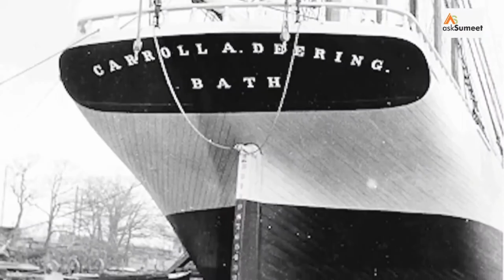GHOST PLACES ON ABANDONED SHIPS , MIRACULOUS, UNKNOWN , HISTORICALS PART 3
1775: The Octavius, an English trading ship returning from China, was supposedly found drifting off the coast of Greenland. The captain's log showed that the ship had attempted the Northwest Passage, which at the time had never been successfully traversed. The ship and the bodies of her frozen crew apparently completed the passage after drifting amongst the pack ice for 13 years.
1811 — 1813: Napoléon Gallois reported that a French frigate had found the French privateer Duc de Dantzig drifting, covered in blood, with the decaying corpses of the crew hacked and crucified to her masts and in the battery. Bloody papers identified Duc de Dantzig and her master, François Aregnaudeau. More soberly, the ships register of the maritime archives states "Duc de Dantzig, unheard of as of 1813, presumed lost with all hands".[16]
1840: The schooner Jenny was supposedly discovered after spending 17 years frozen in an ice-barrier of the Drake Passage. Found by Captain Brighton of the whaler Hope, it had been locked in the ice since 1823, the last port of call having been Lima, Peru. The bodies of the seven people aboard, including one woman and a dog, preserved by the Antarctic cold, were buried at sea by the crew of the Hope, and Brighton passed the account on to the Admiralty in London. The Jenny is commemorated by the Jenny Buttress, a feature on King George Island near Melville Peak, named by the UK Antarctic Place-Names Committee in 1960.
27 October 1913, the Singapore newspaper The Straits Times published a story according to which the Marlborough had been discovered near Cape Horn with the skeletons of her crew on board.[17] The Straits Times attributed the story to one published the London paper the Evening Standard of 3 October 1913. The 'Evening Standard mentioned that the story was based on an "account cabled from New Zealand" which was yet to be confirmed. The ship that sighted the Marlborough in 1913 was said to be the sailing ship Johnson.[18]
1947: The Ourang Medan is said to have been found adrift off Indonesia with all of its crew dead. The boarding party found the entire crew "frozen, teeth baring, gaping at the sun." Before the ship could be towed to a home port, it exploded and sank.
2014: At least 243 refugees disappeared without a trace in the summer of 2014. A human trafficker who arranged a journey to Europe for the refugees claimed that the people were scheduled to depart from Khums, Libya, but the ship that they would have departed on was never named and no sign of a ship or the refugees has even been found. This incident is known as the ghost boat investigation.
Historically attested
1750 or 1760, the SV Sea Bird: This merchant brig, under the command of John Huxham (or Husham or Durham), grounded herself at Easton's Beach, Rhode Island. Her longboat was missing. She had been returning from a voyage to Honduras and was expected in Newport that day. The ship was apparently abandoned in sight of land (coffee was boiling on the galley stove) and drifted off course. The only living things found on the ship were a dog and a cat. A fictional account of how she became derelict appeared in the Wilmington, Delaware newspaper Sunday Morning Star for 11 October 1885.[19][20]
15 May 1854, HMS Resolute: This barque-rigged ship of the British Royal Navy was abandoned after being beset by ice in Viscount Melville Sound, Canada. She had been one of four vessels from Edward Belcher's search expedition for John Franklin. The ship drifted some 1,200 miles (1,900 km) before it was found on 10 September 1855 off the coast of Baffin Island, Canada, freed from the ice. The Resolute desk, which was constructed from the timbers of the ship, resides today in the Oval Office of the White House